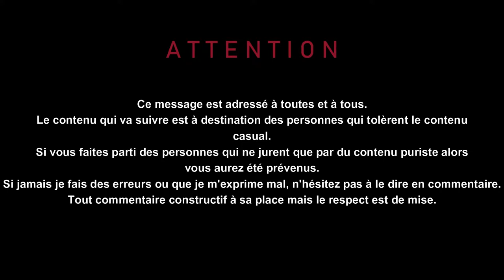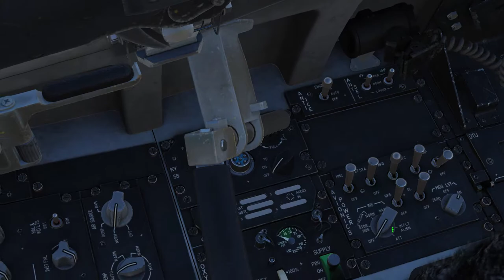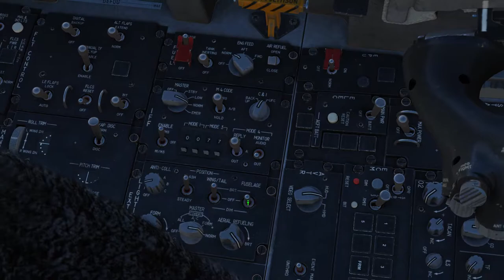DCS Tuto F16 Rapide Cold Start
Petit tutoriel pour voir comment faire un Cold Start rapide sur le F16.

Liste des contrôles:
Fermer la verrière: Ctrl Gauche + C
Déverrouiller la manette des gaz: Shift Droit + Début ( ou Orig )

Ma config:
- 16 go 3200Mhz (2x 8go) Corsaire Vengeance Pro RGB Noir
- 2 Barrettes fictives Corsaire Vengeance Pro RGB Noir

Bureautique:
- Corsair Sabre
- Corsair K55